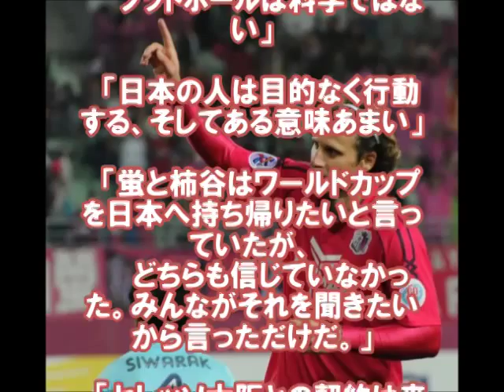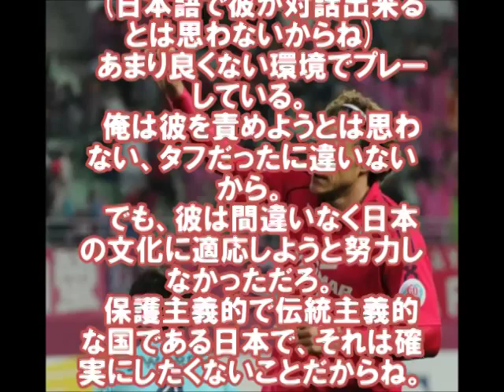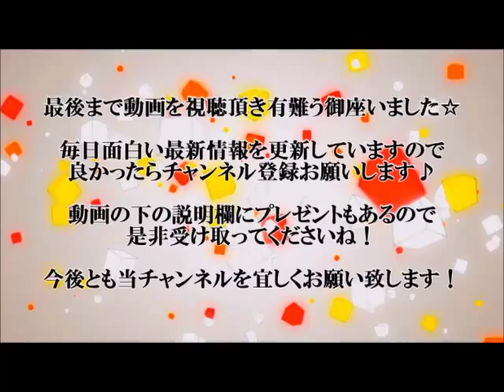【海外の反応】セレッソ フォルラン「チームメイトは冷たかった」「ファンがプレッシャーをかけないから日本の選手は降格の重要性を理解していない」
【関連動画】

セレッソ フォルラン
フォルラン 成績
セレッソ大阪 フォルラン
フォルラン 年俸
フォルラン 構想外
フォルラン 得点
フォルラン 現在
フォルラン カカウ
フォルラン ベンチ外
フォルラン 退団
セレッソ フォルラン 得点
セレッソ フォルラン ベンチ外
セレッソ フォルラン 成績
ACL セレッソ フォルラン
サッカー セレッソ フォルラン
セレッソ フォルラン 2ch
セレッソ フォルラン Tシャツ
セレッソ フォルラン キャンプ
セレッソ フォルラン グッズ
セレッソ フォルラン ゴール
C大阪 フォルラン 成績
セレッソ大阪 フォルラン 成績
セレッソ大阪 フォルラン 残留
セレッソ大阪 フォルラン 年俸
セレッソ大阪 フォルラン 2ch
セレッソ大阪 フォルラン 10番
セレッソ大阪 フォルラン ACL
セレッソ大阪 フォルラン Twitter
セレッソ大阪 フォルラン YouTube
セレッソ大阪 フォルラン いつから
セレッソ大阪 フォルラン なぜ
C大阪 フォルラン 年俸
インテルナシオナル フォルラン 年俸
ディエゴ フォルラン 年俸
フォルラン 年俸 インテル
フォルラン 年俸 移籍金
フォルラン 年俸 過去
フォルラン 構想外 なぜ
C大阪 フォルラン 得点
Jリーグ フォルラン 得点
フォルラン 得点 動画
フォルラン ベンチ外 理由
フォルラン ベンチ外 なぜ

Jリーグ
日本代表
ハーフナー・マイク
吉田麻也
香川真司
内田篤人
岡崎慎司
酒井宏樹
清武弘嗣
細貝萌
原口元気
乾貴士
長谷部誠
酒井高徳
大迫勇也
田中順也
長友佑都
本田圭佑
宮市亮
川島永嗣
柿谷曜一朗
久保裕也
金崎夢生
大津祐樹
中村俊輔
李忠成
宇佐美貴史
松井大輔
小野伸二
佐藤寿人
移籍情報
ラ・リーガ
チェルシー
アーセナル
マンチェスター・ユナイテッド
クラブ・ワールドカップ
ワールドカップ
ユーロ
メッシ
スアレス
ノイアー
statistics
Highlights